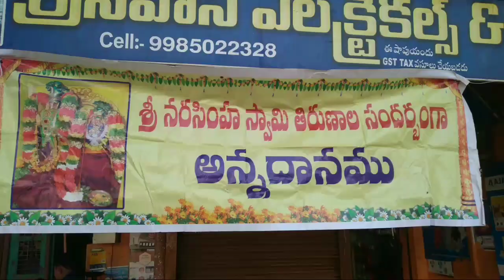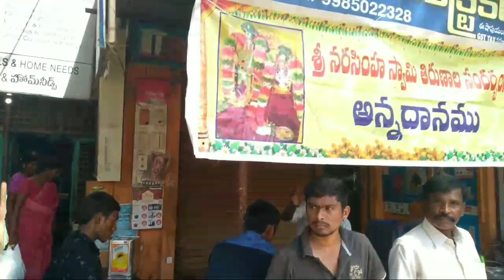శ్రీ నరసింహ స్వామి ఆళ్ళగడ్డ తిరునాళ సందర్భంగా అన్నదానం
narasimha swami thirunala